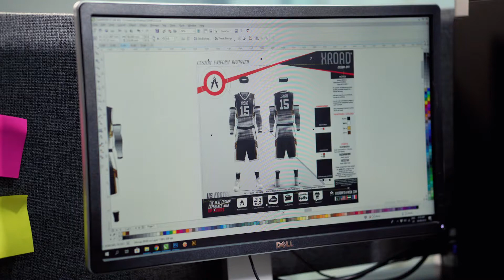Digital Artwork Basketball by XROAD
a sportswear manufacturing company, making customised team apparels and fitness gears.